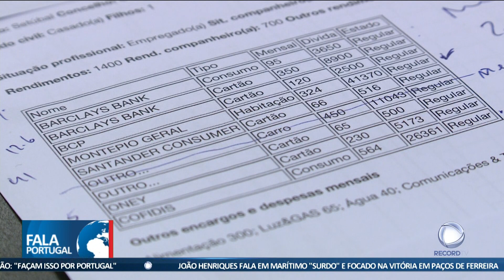Crédito à habitação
A DECO quer que o Estado disponibilize uma linha de financiamento para o crédito à habitação das famílias em dificuldades. A Defesa do Consumidor avisa que obrigar os bancos a renegociar contratos, pode não ser suficiente para salvaguardar os agregados em risco.